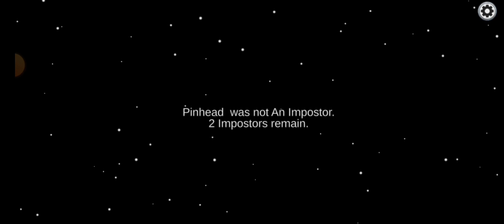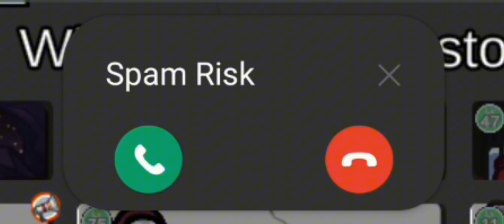AMONG US 😳 ||collab